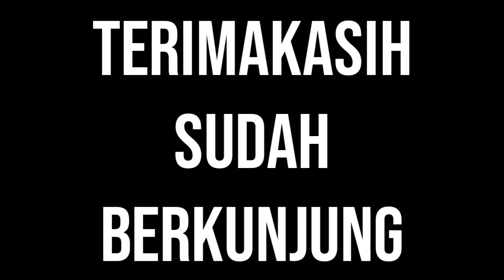PROSES PENGAYAMAN TAS 3 WARNA...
TERIMAKASIH BAGI YANG SUDAH MENONTON VIDIO INI
SEMOGA ANDA SUKSES SELALU